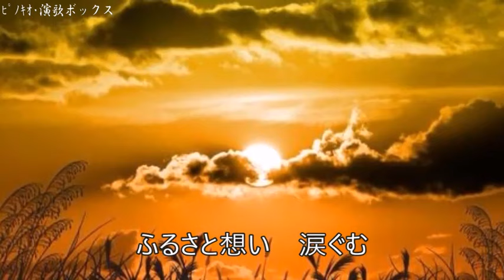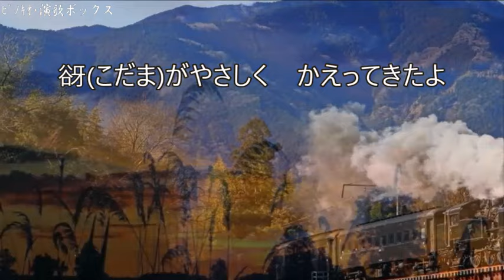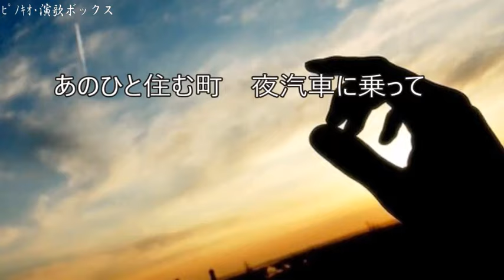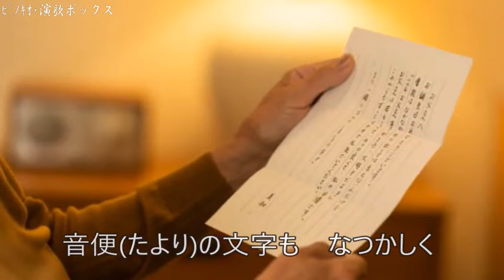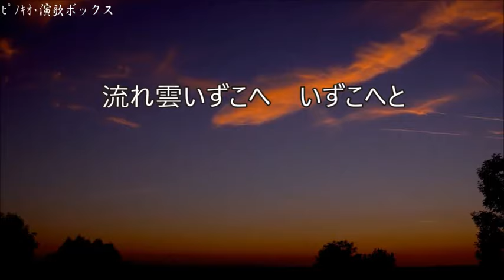夕陽の空へ ♪清水博正 ～歌は人生～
作詞：たかたかし　作曲：弦哲也　編曲：南郷達也
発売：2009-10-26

夕焼け雲の　空遠く
ふるさと想い　涙ぐむ
出発(たびだ)つ朝の　汽車の窓から
さよならと言ったら　さよならと
谺(こだま)がやさしく　かえってきたよ

月日は流れ　夢はるか
あの山川も　遠くなる
別れた友よ　みんな元気か
帰りたい今すぐ　帰りたい
あのひと住む町　夜汽車に乗って

音便(たより)の文字も　なつかしく
たどれば涙　とめどなく
父母老いて　風のふるさと
流れ雲いずこへ　いずこへと
流れて行くのか　夕陽の空へ